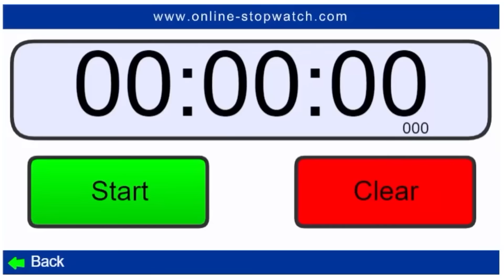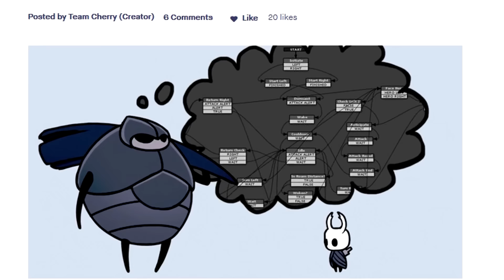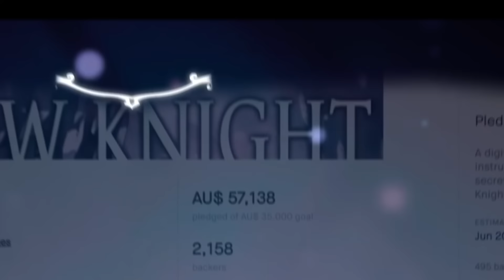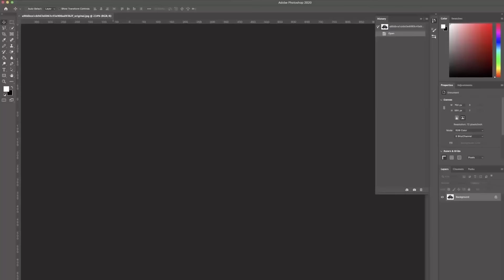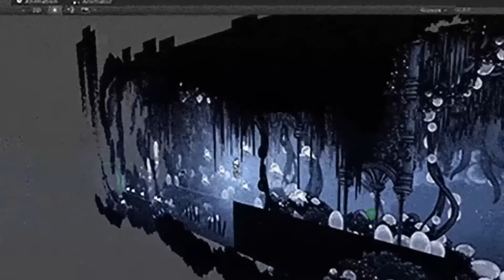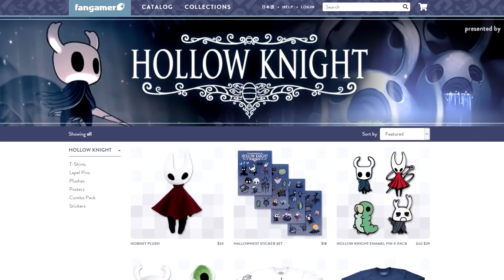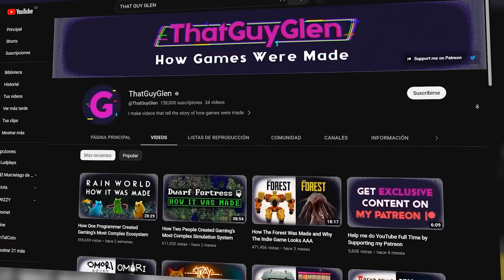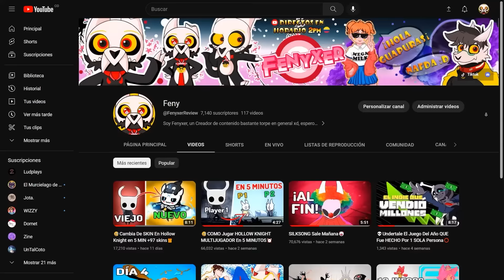POR ESTO HOLLOW KNIGHT SE SALVÓ DEL FRACASO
⭐Hoy Te explicaré El Origen de hollow knight, ¿por qué fue creado? Los retos de crear un juego indie son visto y la historia termina en éxito para Team Cherry, ¿qué pasará con silksong? Todas las respuestas aquí.

Gracias por hacer mi sueño realidad ...

►¿Te gustaría formar una comunidad conmigo? (^▽^)/

☆『 ↓ Para ver mis Fotitos anuales 🥺️』

 • Fenyxer - Un Gordito
Si lees esto, te amo ;3